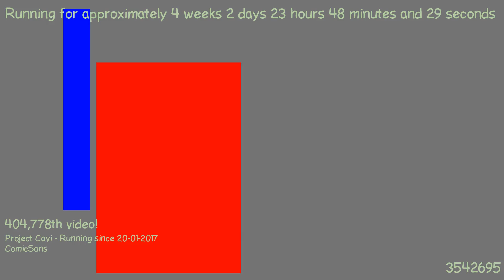1487627553 - Webdriver Cavi - H